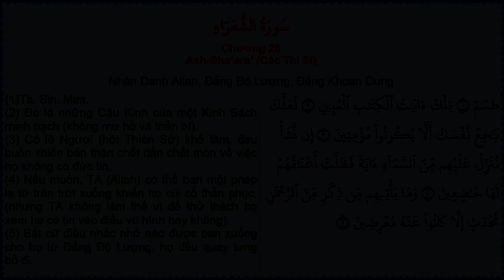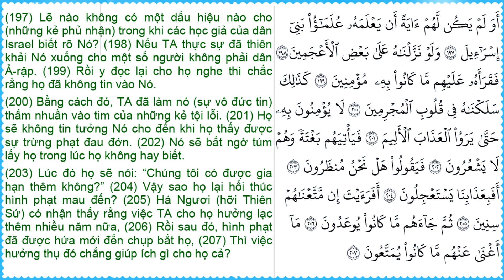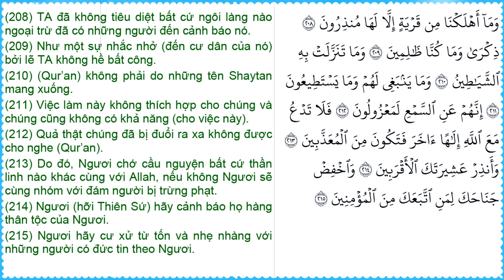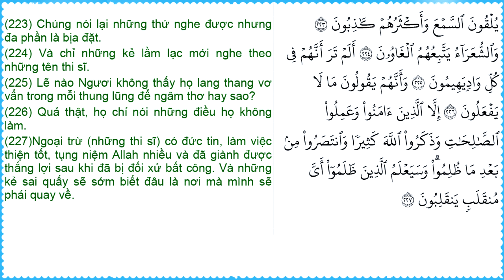Chương 26: Ash-Shu'ara' (Các Thi Sĩ) - Nội Dung Ý Nghĩa Qur'an